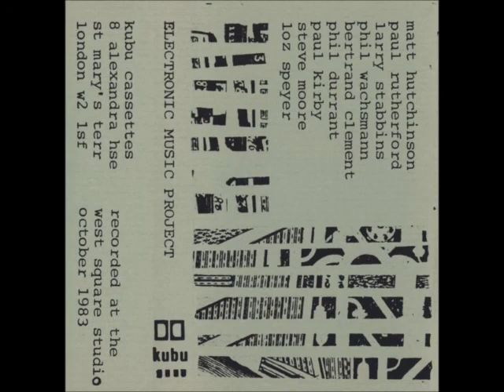Electronic Music Project (1983)